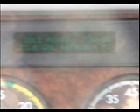Freightliner and Grain Hopper 4 Sale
We are a trucking company.  We have semis, trucks, trailers, and hot shot trucks.
We also sell trucks, semi's, trailers, vehicles, cars, race vehicles and much more!